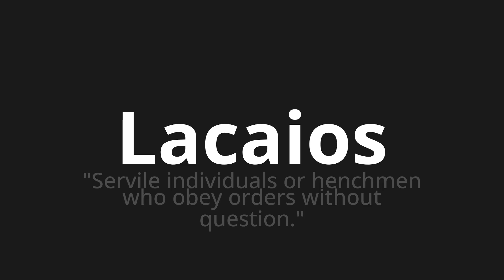How to pronounce Lacaios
Master the Pronunciation of 'Lacaios Which Means Lacaios' - which means : "Servile Individuals or Henchmen Who Obey Orders Without Question." 📝 with @PortuguesePronunciation 🎓🗣️ - [Your Guide to Portuguese]

Learn to pronounce 'Lacaios' perfectly in Portuguese with our easy and engaging tutorial by @PortuguesePronunciation! 📖📽️ In this comprehensive video, we provide you with native speaker examples 🗣️👂 and phonetic breakdowns 🎵 to ensure you get the pronunciation just right.

How to say Mining in Portuguese